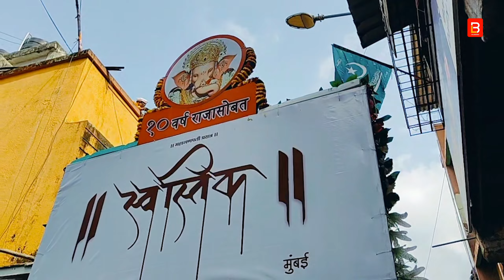Deva Shree Ganesha | Andheri Cha Raja 2024 | Last Ganpati Visarjan 2024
Andheri Cha Raja 2024 | Last Ganpati Visarjan 2024

Varsova Ganpati Visarjan

Versova visarjan 2024